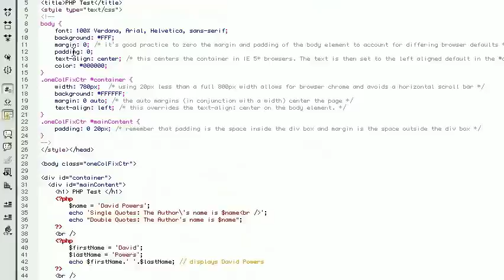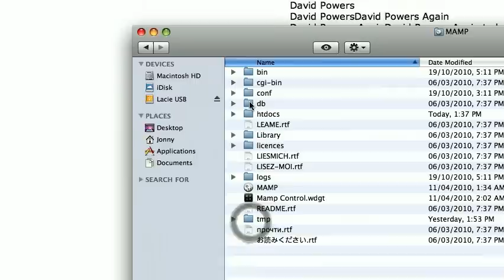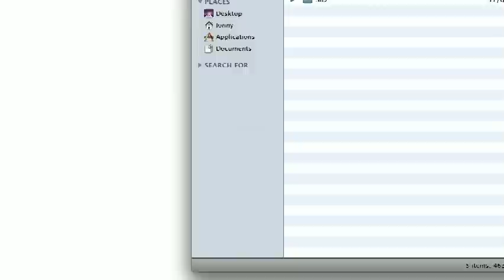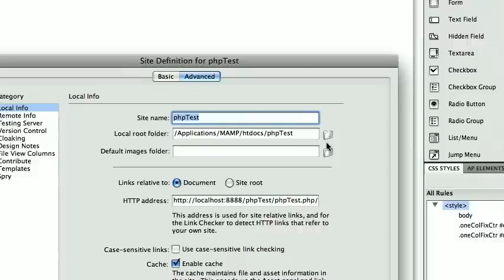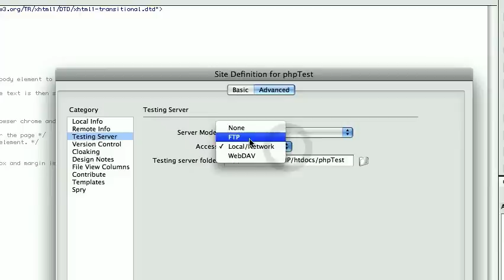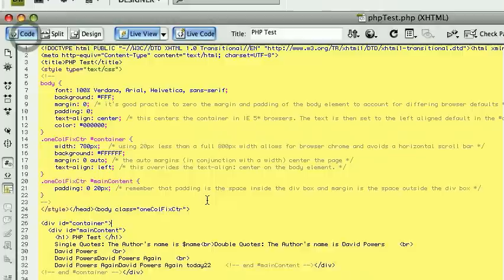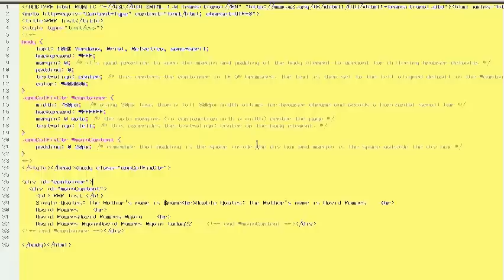Dreamweaver - Setting up a testing server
I've used MAMP to run a local testing server on my iMac. It's been the easiest to set up on a Mac by far. I've set up a local testing server on my computer and describe how to set up the Dreamweaver settings using Dreamweaver CS4.